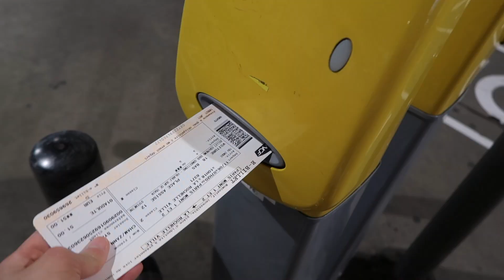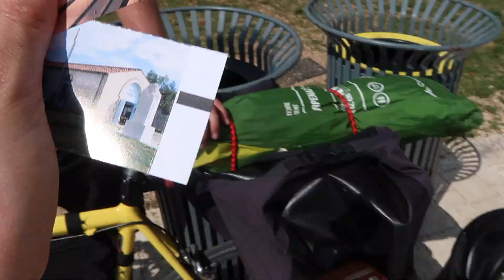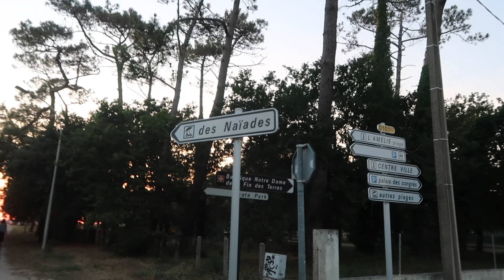THE ATLANTIC COAST 🚲 | Part 1 of our 5-day bike trip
This is part one of our 5-day, 280km bike ride! It's my first day doing a bike ride this long and first time traveling with a tent so it was all very exciting and nerve-wrecking at the same time 😬 But I had such an incredible experience and I'm so excited to be able to share bits of it with you 😊

I got quite a bit of clips so part two will come next week!